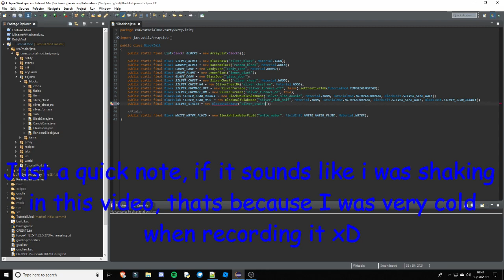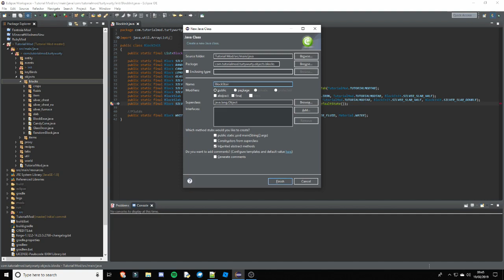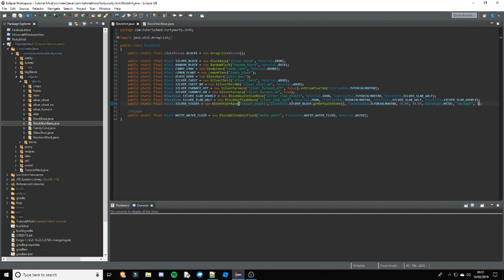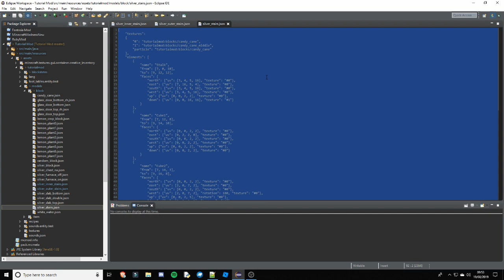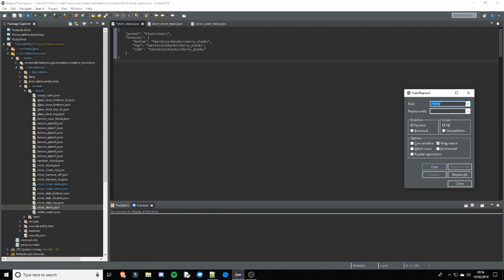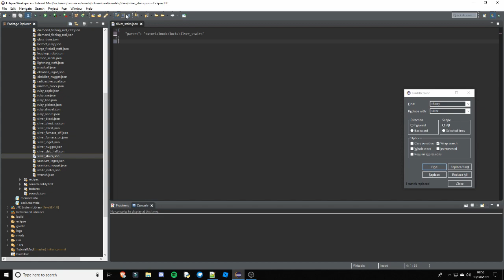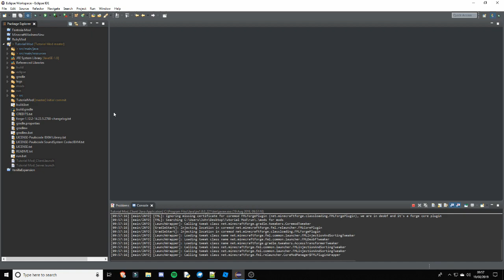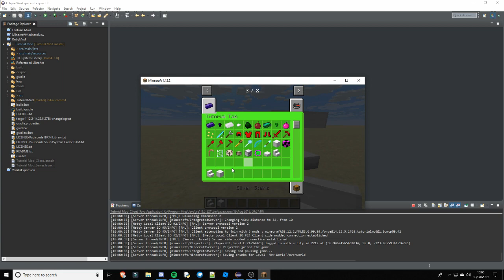Minecraft Modding Tutorial 1.12.2 - Episode 38 - Custom Stairs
Hey guys, TurtyWurty here! In this tutorial, we go over how to create custom stairs. Also below is a form that you can fill out for what videos you want to see next and in the future. If you want your suggestion to be taken into consideration, make sure you put it in the form and nowhere else. Also if the code is not working or there is a piece of code which I have said to copy, you can find all the code from the GitHub below.